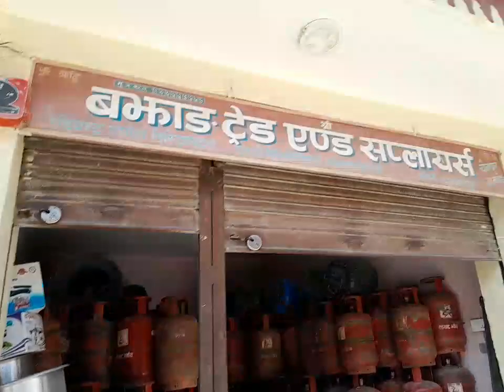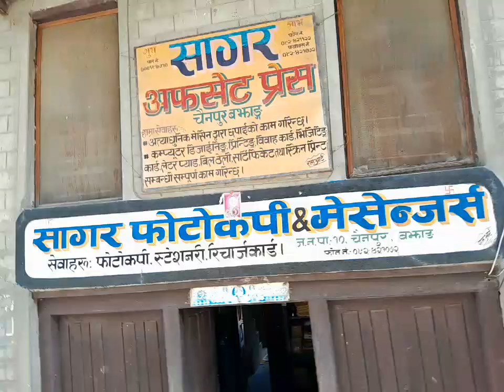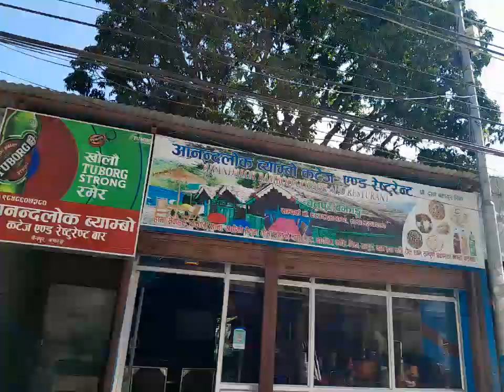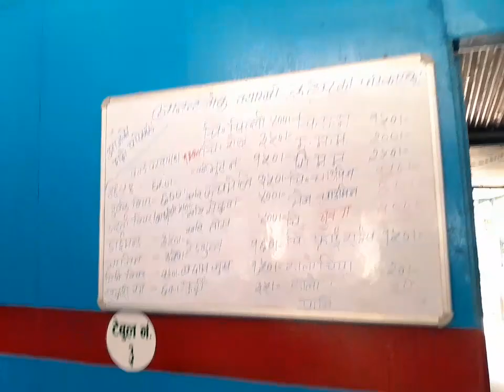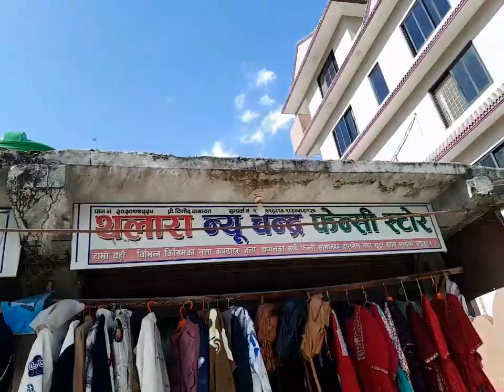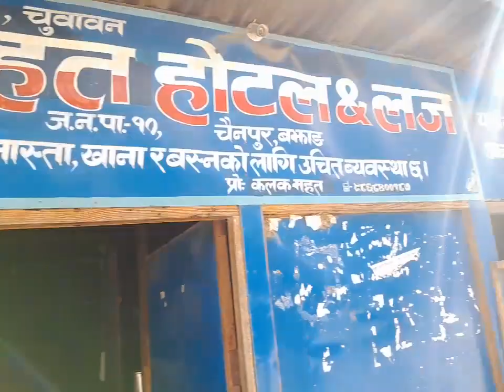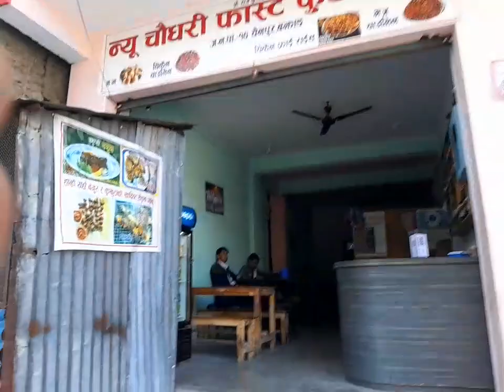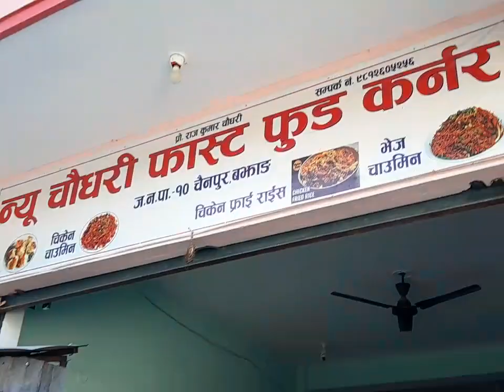देविथान-- खुल्ला मन्च मार्ग वजार सदरमुकाम चैनपुर बझाङ नेपाल 🇳🇵